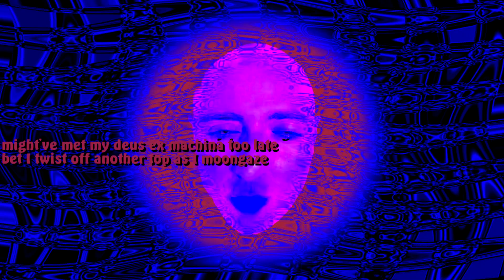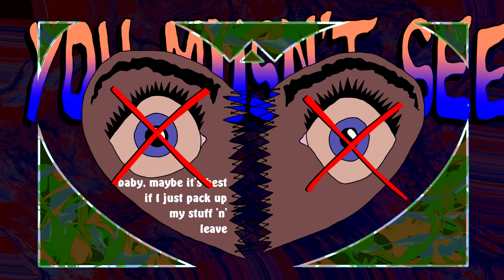Sketch the Bottom Feeder - You Musn't See (Lyric Video)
Track 2 on Cop Deceiver EP
Mixed and Mastered by Chris Jordan at Barron Studios
Produced by CAM.I.AM

Sketch the Bottom Feeder is a drunk rapper from Houston, Texas. He's bald and white. He has silly songs and he has sad songs. He mainly raps about booze, death, love, and torture. I know it sounds weird, but it's a great mix. You're gonna love him.

Sketch the Bottom Feeder (STBF) has worked with many well-known artists in the underground hip hop community. He’s teamed up with respected spitters such as K-Rino, G-Mo Skee, KXNG Crooked, and Bizarre. People don’t exactly respect Bizarre, but most folks really like him. STBF has collaborated extensively with his friends JC THE CANCER, Deloosion (who changed his rap name to Rich Pneuma even though STBF did not approve), and Bradford Lane, but they aren’t successful so there’s no reason to mention them at all.